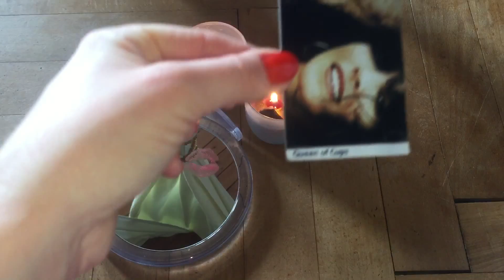Im magischen Spiegel, am 08.02.2016, Deine Tagesenergie ab für Deine persönlichen 24Stunden.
Wie war mein Tag ganz persönlich und was hatte der Tag mit der gezogenen Tageskarte zu tun? Das seht und hört Ihr hier!
Auch Vergleich des Raider Waite Decks mit meinem eigenen Kartendeck.